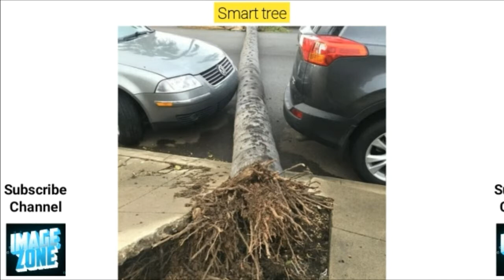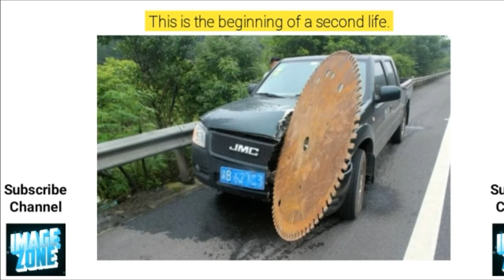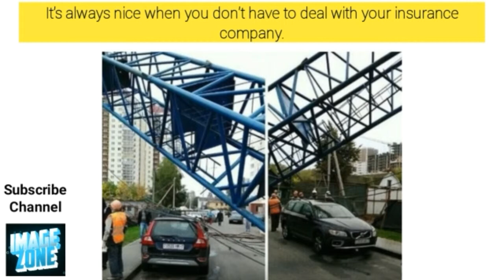[LUCKY] 17+ People Born Under a Lucky Star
You’re considered really lucky if you’ve ever won a food lottery, had a helmet save your life or found a lost ring after 10 years. Sometimes life gives us second chances and we call that a lucky star.